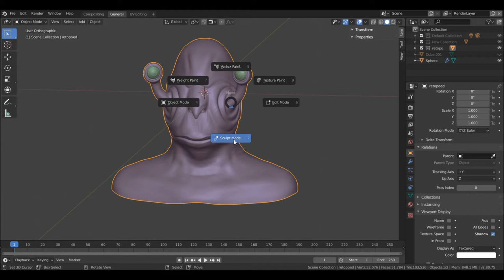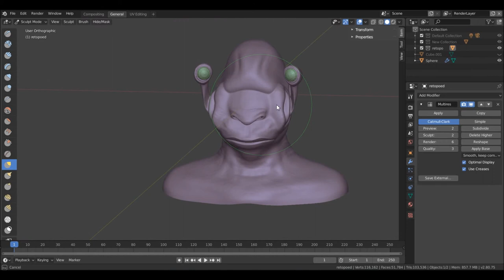Blender 2.8 multires test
Just showing multires ability to handle high res. mesh in Blender